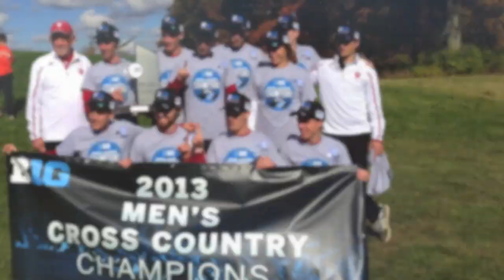Indiana Men's Cross Country: 2013 Big Ten Champs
The Indiana men's cross country team won the 2013 Big Ten Championship on Nov. 3, the program's first since 1980.